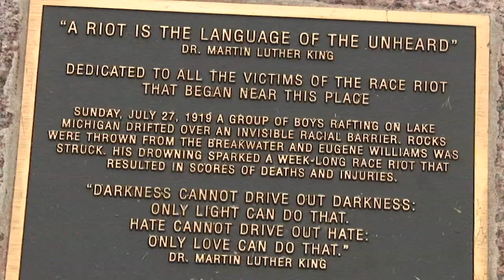107-year-old survivor of Chicago's Red Summer recalls race riots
Juanita Mitchell was 7 years old and had just moved to Chicago when the race riots of the Red Summer erupted in 1919. FULL STORY